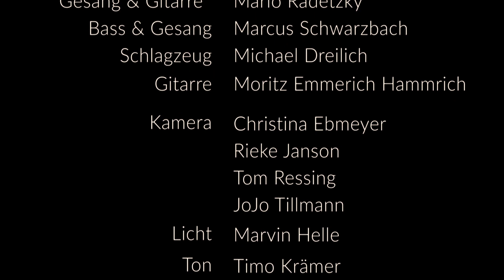Blackout Problems - Into The Wild | live im Frannz Club Berlin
Blackout Problems am 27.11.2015 live im Frannz Club Berlin mit "Into the Wild". Ein dickes Dankeschön an JoJo Tillmann und sein Team für diesen schönen Clip, sowie an Timo Krämer für den Ton!